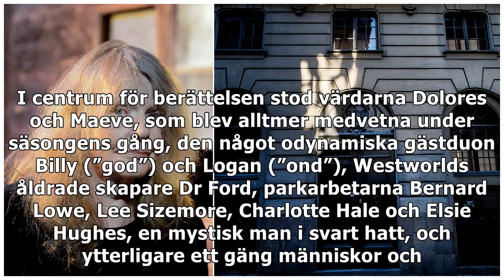Allt du behöver veta inför säsongspremiären av ”Westworld” - DN.SE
Vad hände i första säsongen av ”Westworld”?”Westworlds” första säsong, döpt till ”The maze”, kretsade kring den nöjespark som passande nog fått namnet Westworld, dit välbärgade människor – så kallade ...